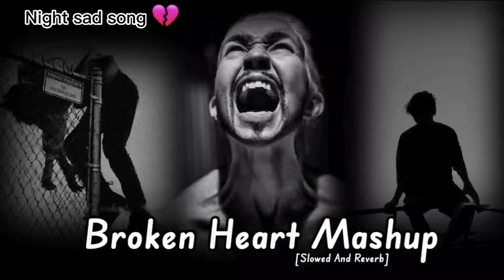Broken Hearted Mashup | Chillout Lofi Mix | Ft. Darshan Raval